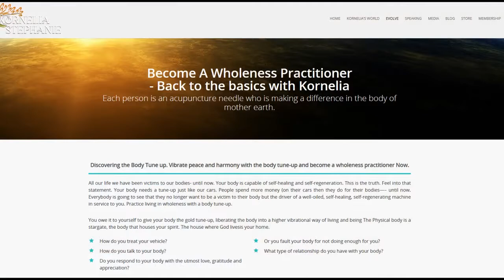The Kornelia Stephanie Show: Living Heaven on Earth: Where's my Juice?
The Kornelia Stephanie Show: Living Heaven on Earth: Where's my Juice? Ask and it is given with my very special guest, Susan Glavin.

Have you really contemplated the deeper questions? The ones that are at the root of your true Fulfillment, Success and Joy in life?  It is truly in the depth of the questions we ask where the JUICE in life grounds into our realities!  Ask and it is given.  What are you asking for?